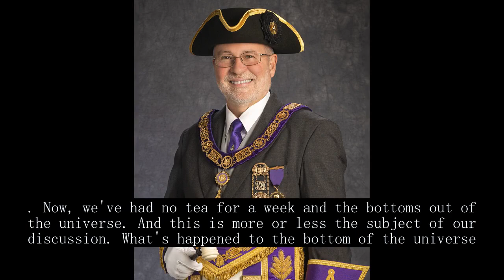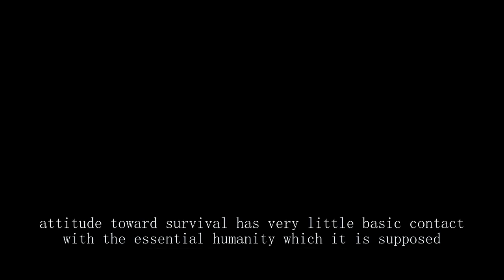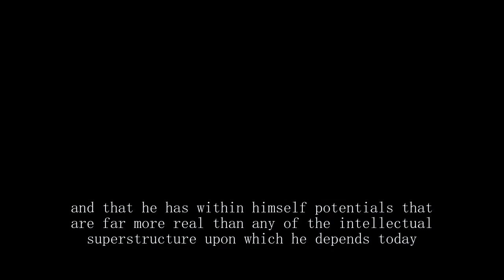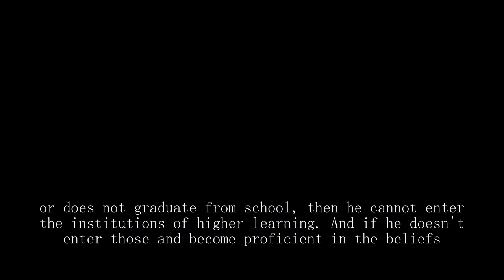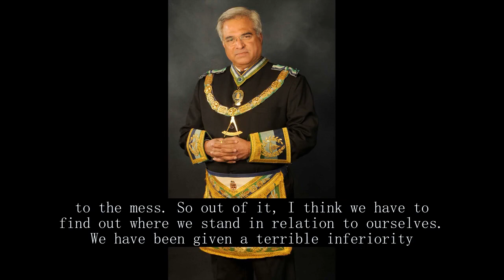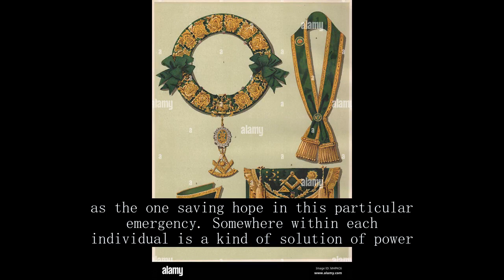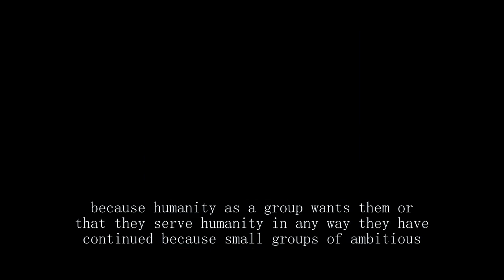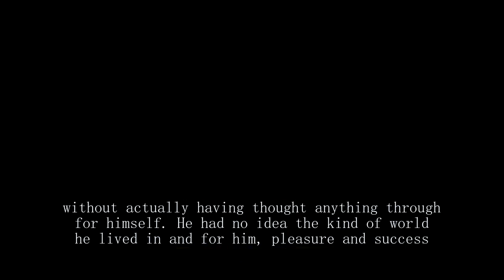Manly P. Hall: The Secret of the 33rd Degree Freemasons - Freemasonry TV Insights Unravel Mystery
Welcome to Masonic Audiobook Library - Freemasonry TV! In this enlightening episode, we delve into the enigmatic world of Freemasons and Freemasonry, exploring the esoteric secrets behind the 33rd Degree. Join us as Manly P. Hall unveils the mystery surrounding this prestigious rank, shedding light on its hidden symbolism and profound teachings.

Discover the rich history and intricate rituals of Freemasonry, as we take you on a captivating journey through its ancient traditions and esoteric knowledge. From the origins of the brotherhood to the inner workings of its lodges, our in-depth analysis will leave you fascinated and eager to learn more.

The Secret of The 33 Degree Freemason - Manly P. Hall Unveils the Mystery Freemasonry TV